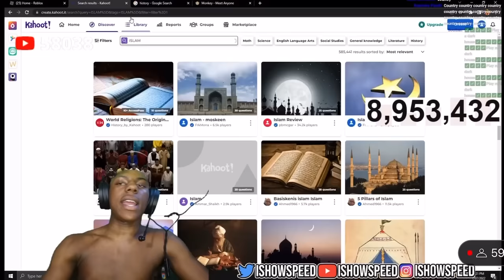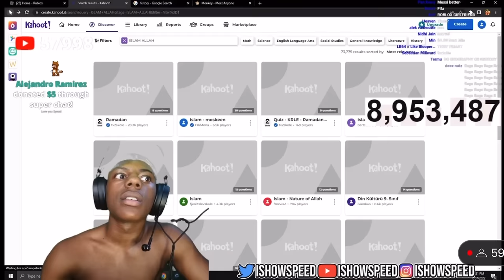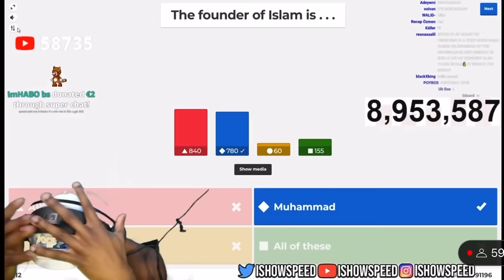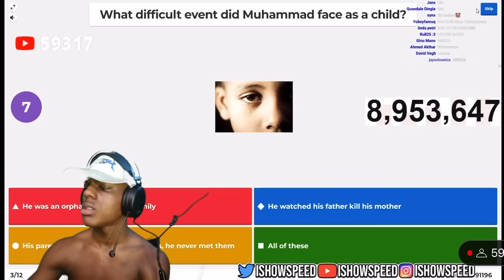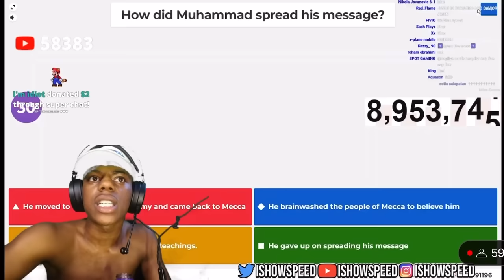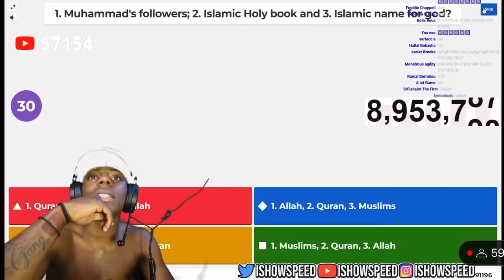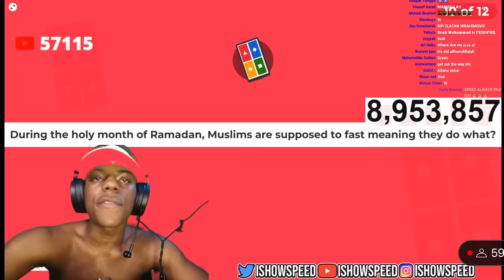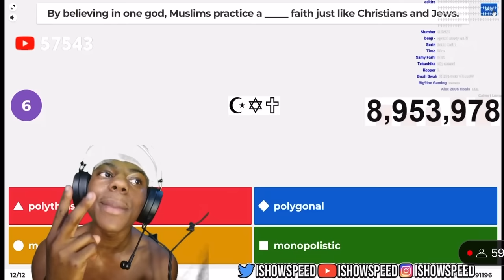IShowSpeed Plays Kahoot About ISLAM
IShowSpeed Does Islam Kahoot
IShowSpeed Islam
IShowSpeed Muslim
IShowSpeed Quran